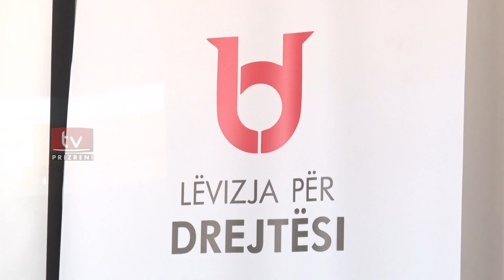Lëvizja për drejtësi hedh idenë që rruga "Adem Jashari" të shndërrohet në shesh